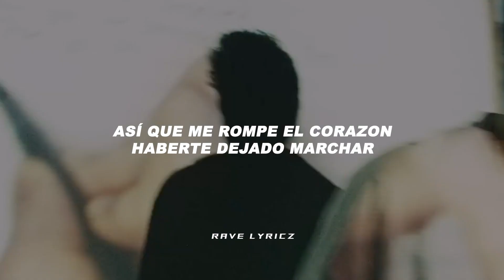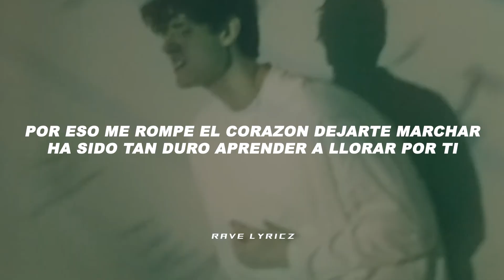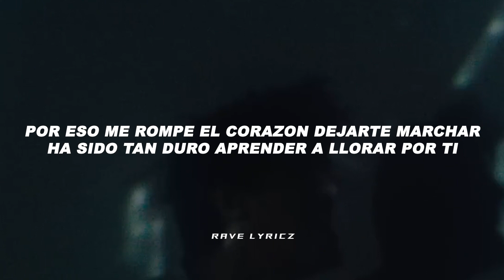JVKE - this is what losing someone feels like (Video Letra)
JVKE - this is what losing someone feels like

⛓Sígueme!

THIS IS WHAT LOSING SOMEONE FEELS LIKE

YEAH IT BREAKS MY HEART THAT I LET YOU LEAVE
HURTS MY HEAD SEEING MEMORIES OF YOU
THERE AINT A THING I WOULDN'T DO
SO IT BREAKS MY HEART THAT I LET YOU LEAVE
BEEN SO HARD LEARNING HOW TO GRIEVE FOR YOU
I SHOULDA LET YOU KNOW THE TRUTH
CUZ WHEN YOU LOVE SOMEONE
YOU TELL THEM THAT, YOU TELL THEM THAT YOU DO

ITS NOT THAT COMPLICATED
WHEN YOU LOVE SOMEONE
YOU TELL THEM THAT YOU DO
DONT WASTE A SECOND OR A BREATH
YOU DONT KNOW WHEN YOURE GONNA LOSE THEM NOW THEYRE GONE,
BUT YOU DIDN'T MAKE THAT CALL AND NOW YOU
LIVE WITH YOUR REGRETS BECUZ ITS YOUR FAULT

SHOULDA WENT FOR COFFEE ON THAT MORNING THAT YOU STOPPED ME
SHOULDA PICKED MY PHONE UP EVERY TIME YOU TRIED TO CALL ME, BUT
I NEVER THOUGHT IT'D BE SO SOON
I NEVER THOUGHT THAT I WOULD LOSE YOU

SHOULDA CAME TO VISIT MORE AND GAVE YOU MY ATTENTION
SHOULDA TOOK MORE PHOTOGRAPHS AND ASKED YOU ALL MY QUESTIONS, LIKE
WHAT WOULD YOU DO IF YOU WERE ME

WOULD YOU CALL ME CRAZY IF I TOLD YOU I STILL CALL YOU..
CUZ SOMETIMES YOUR THE ONLY ONE I FEEL LIKE I CAN TALK TO, IT
FEELS LIKE MY HEART IS TORN IN TWO
AND YOU TOOK THE OTHER HALF WITH YOU